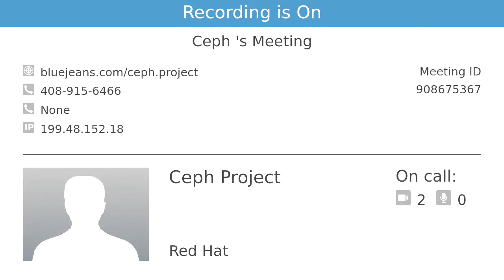2020-01-08 :: Ceph Orchestration Meeting